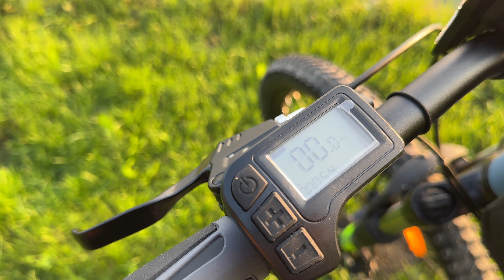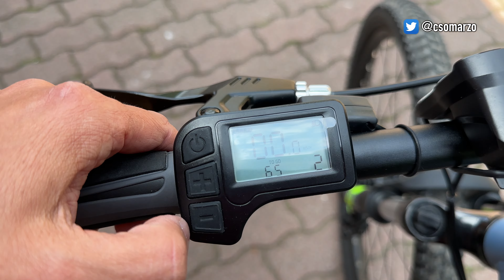Rockrider EST-100 Az egyik legolcsóbb E-Mountainbike, hatótáv teszt!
Ebben a videóban az egyik belépő szintű elektromos Mountainbike kerékpart a Rockrider EST-100-at teszteljük.
Megnézzük milyen utakon érdemes vele menni, valós hatótávot mérünk és összegyűjtünk
minden tapasztalatot a bringáról amit csak lehet.

00:00 Rockrider EST-100
01:05 Legfontosabb adatok
03:00 Teszt!
06:17 Hatótáv
07:39 Konklúzió